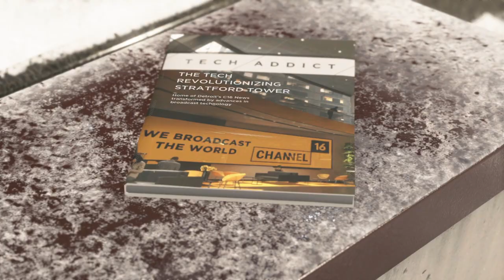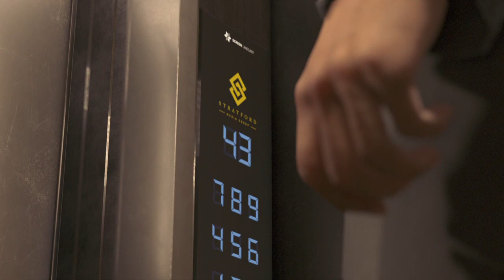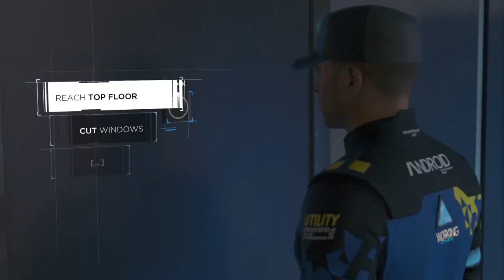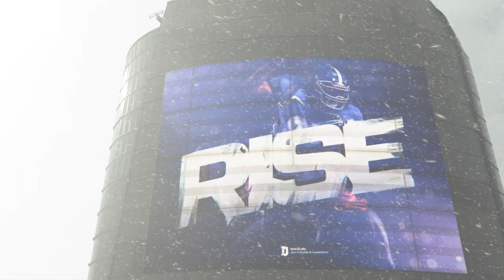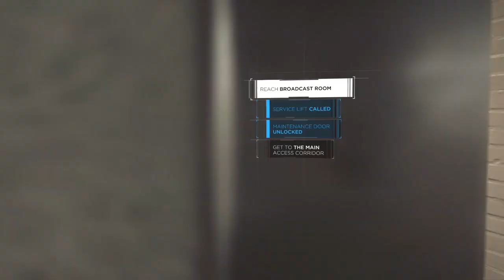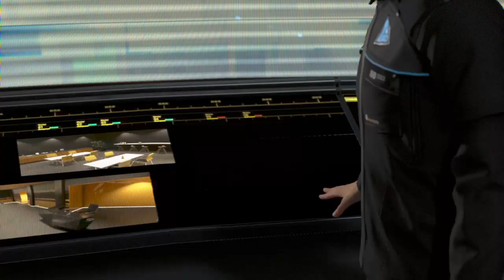Detroit: Become Human Walkthrough Part 22: The Stratford Tower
Part Twenty Two of my playthrough for Detroit Become Human. Markus and company attempt to infiltrate a TV tower and hack its broadcasting systems.

for more game guides.